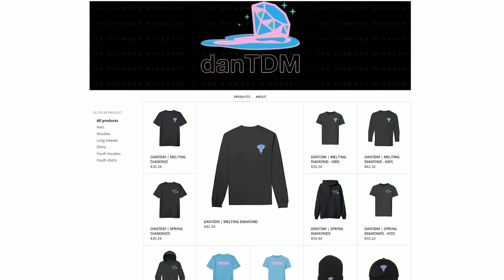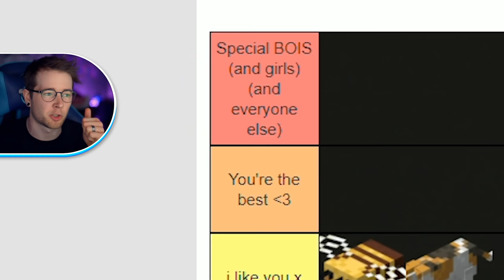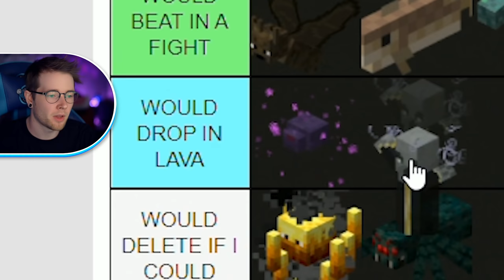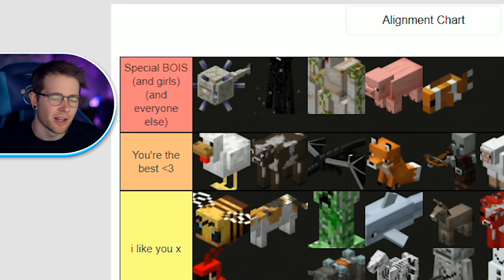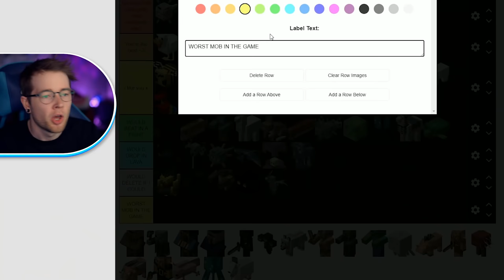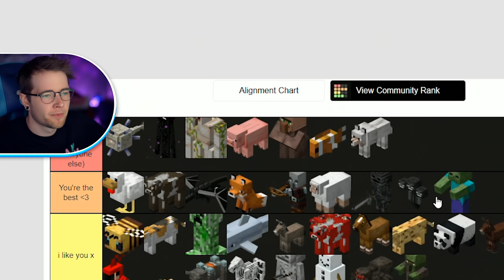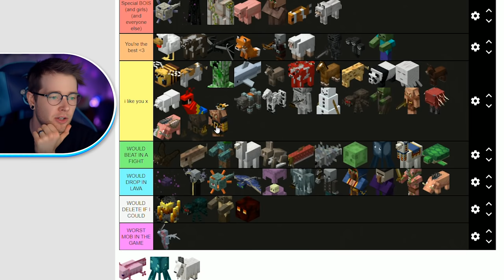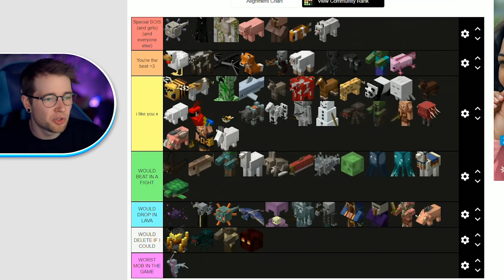I Ranked EVERY Minecraft Mob (Tier List)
Minecraft, but it’s a Minecraft Tier List

Edited by: DanTDM